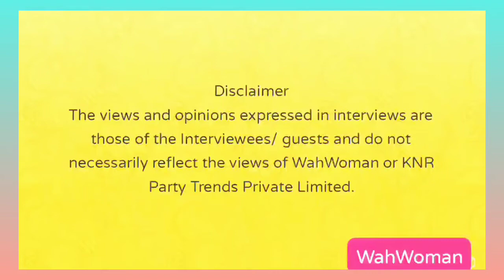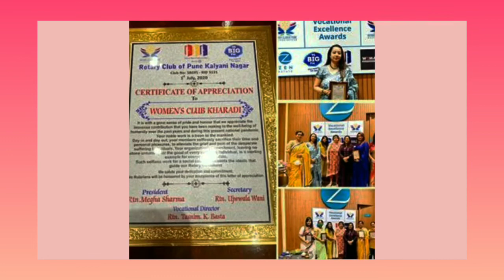Women' s Networking Groups| Local support group| Talk with Seema Tanwar & Rajni Vohra on WahWoman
Women's Networking Groups| Local support group| A Talk with Seema Tanwar & Rajni Vohra on WahWoman
Contents include: Women networking groups need in society
Women networking challenges
Value of women networking
watch it

Women's Networking Groups,

womens networking groups,

how to fix gender balance,
female networking groups,

networking groups near me women's networking,
LOCAL SUPPORT GROUP

women groups around me
WOMEN
womens club
rajni vohra
women groups

women empowerment